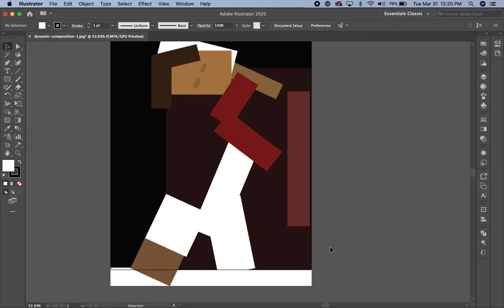ExportAsJPG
CNMS 111, Adobe Illustrator, Export to JPG